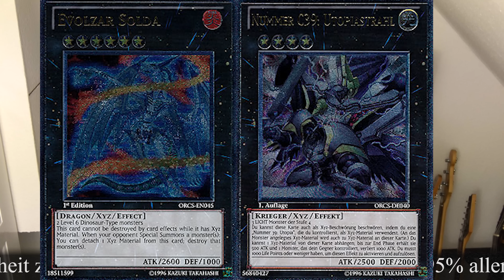Kanal Update - 06.01.2017 - Qualitätsoffensive!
Postfach - Anschrift (Briefe):
Viktor Trautwein
Postfach 20 32 23
20222 Hamburg

Packstation - Anschrift (Pakete):
Viktor Trautwein
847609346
Packstation 202
22525 Hamburg

Hierher könnt ihr Briefe/Pakete an mich senden. Es gibt 9 Regeln dazu, die wie folgt lauten:
1. Max. 5 Karten werden signiert. Bitte legt sie mit in den Brief/Paket. Bitte keine allzu teuren Karten. Auf dem Postweg könnte es mal verloren gehen.
2. Falls ihr Karten zum signieren zusenden wollt, dann bitte mit einem weiteren Rücksendebrief. Mit Empfänger Adresse und bereits mit einer Briefmarke frankiert. Ansonsten kann ich euch es nicht zurückschicken.
3. Diese Zusendungen werden in einem Video Format der Öffentlichkeit vorgetragen. Seid euch dessen immer bewusst. Wenn ihr explizit das Öffnen im Video wünscht dann markiert euren Brief/Paket mit folgendem Emoticon/Smiley irgendwo auf dem Brief/Paket, am besten hinten:

Wenn Ihr explizit das Öffnen im Video nicht wünscht. dann markiert eure Einsendung mit:

Dann werte ich diese Einsendung als persönliche Einsendung. Sie wird dann als Privat behandelt und NICHT vorgetragen.
4. Kein Geld senden. Dafür wird in nächster Zeit ein Spendenkonto errichtet. Nähere informationen gibt es dann.
5. Keine Pakete ans Postfach senden und keine Briefe an die Packstation senden. Sendet eure Einsendung an den korrekten Empfänger.
6. Adressen werden immer als vertraulich behandelt und NIEMALS an Dritte weitergegeben.
7. Bei Verlust der Sendung auf dem Postweg übernehme ich keine Haftung. Ihr versendet die Briefe auf euer eigenes Risiko. Wenn sie nicht ankommen, dann sind sie auf dem Weg verloren gegangen.
8. Falls eine Anwort auf die Einsendung gewünscht ist, bitte ich um Verständnis. Eine Antwort darauf kann mehrere Wochen bzw. Monate einnehmen, je nachdem wieviel bei mir los ist und wieviele Einsendungen bearbeitet werden müssen. Geduld. Die Einsendung wird kommen und wenn nicht hat ihn die Post vertrudelt.
9. Auf Kartenwünsche (Kartenanfragen / Tauschgeschäfte / Handel) gehe ich nicht ein.